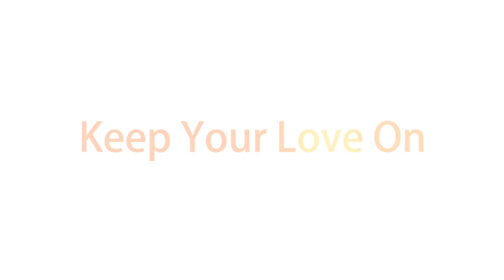Keep Your Love on 2018 Promo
Keep Your Love on Conference
May 31 - June 2, 2018
First Assembly of God, Red Hill